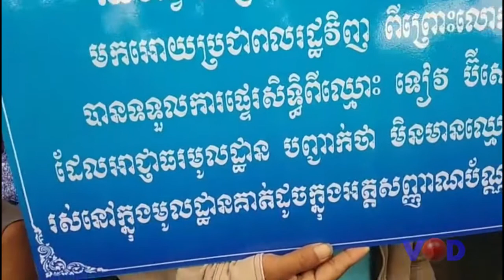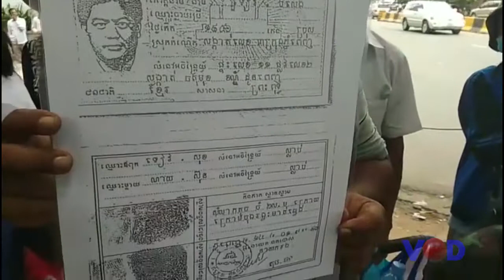ពលរដ្ឋចោទ​មន្រ្តីកំពង់ផែស្វយ័តខេត្តព្រះសីហនុថា​ ឃុបឃិតគ្នាយកដីធ្លីពួកគេធ្វើកម្មសិទ្ធិផ្ទាល់ខ្លួន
VOD TV